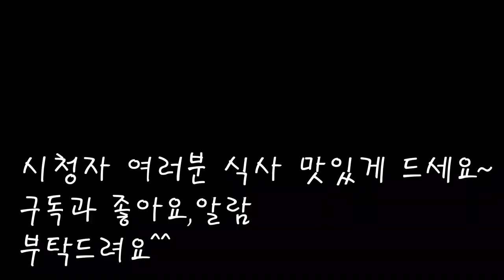묵은지 김치찜 먹어볼래요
신김치에 돼지고기만 넣으면 훌륭한 요리가 되네요.
묵은지로 간단히 만들어 보세요. 정말 맛있어요~